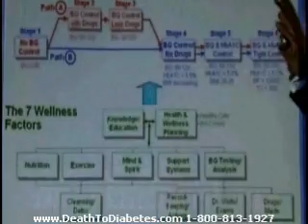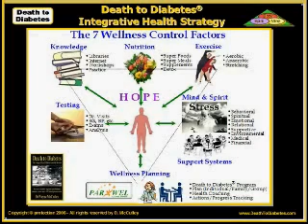How to Cure Diabetes with Diabetes Diet and Exercise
Video clip topics: nutritional Strategy, biomarkers, wellness factors, power, six-stage model for medical doctors, designed by DeWayne McCulley; foundation for diabetes cookbook